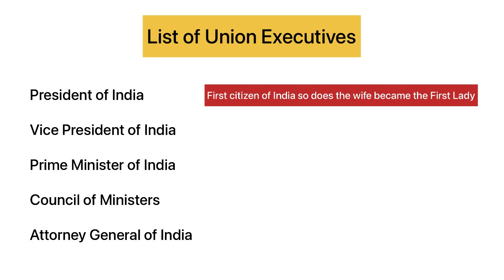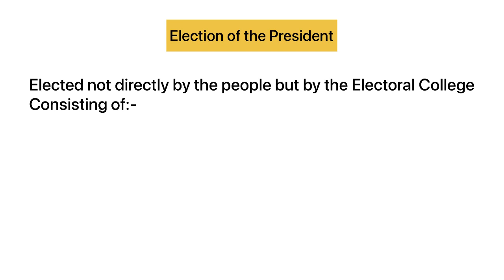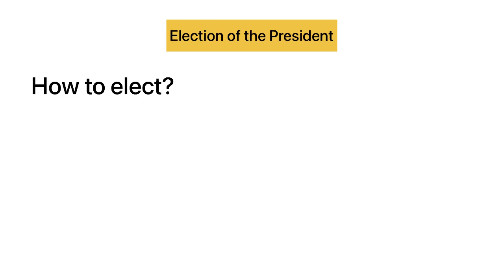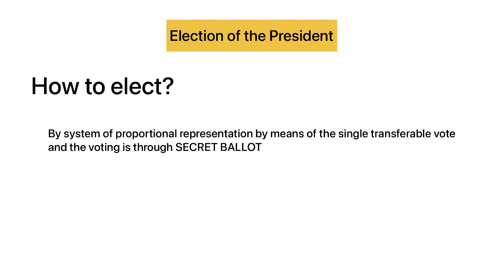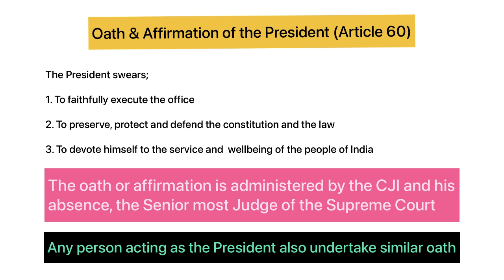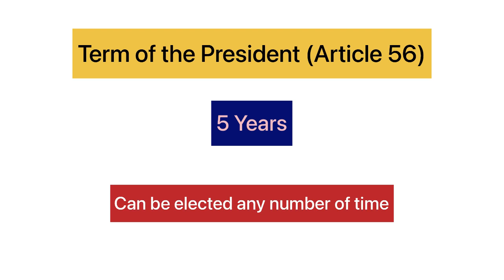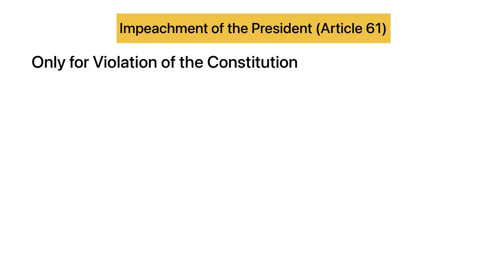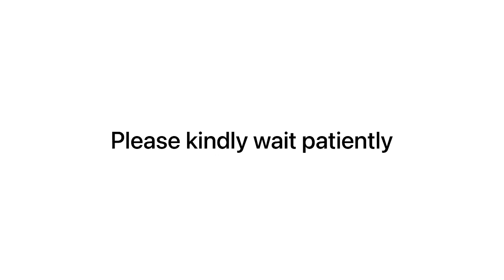President of India || Part-1